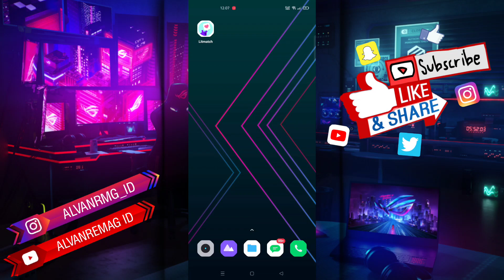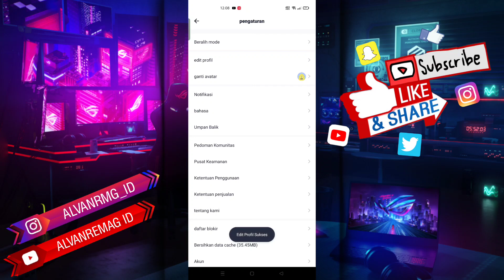CARA MENGATUR DESKRIPSI BIO AKUN LITMATCH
Assalamu’alaikum Wr.Wb
Dalam video tutorial ini, saya akan membahas